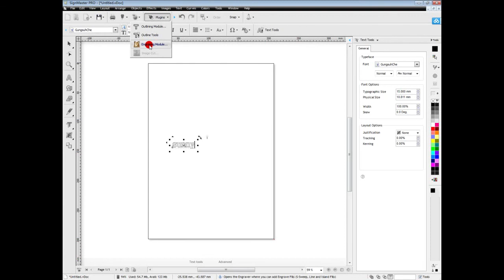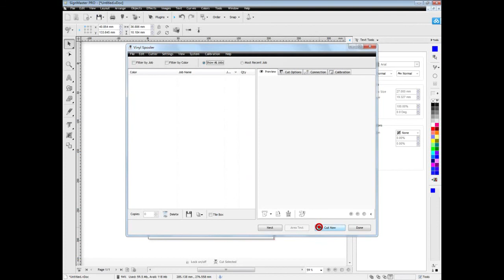skycut cutting plotter DIY key ring,engrave on metal